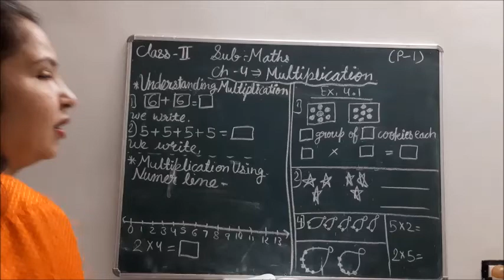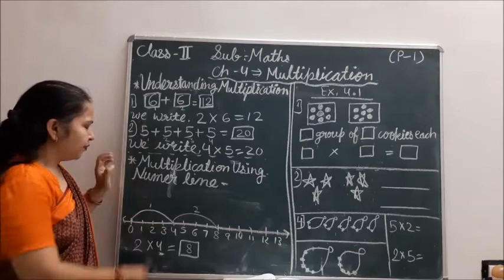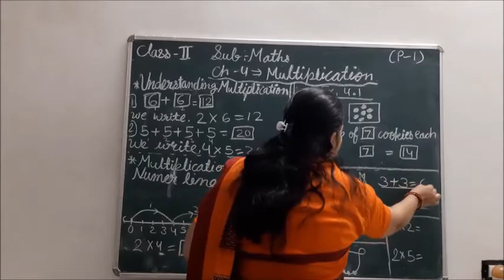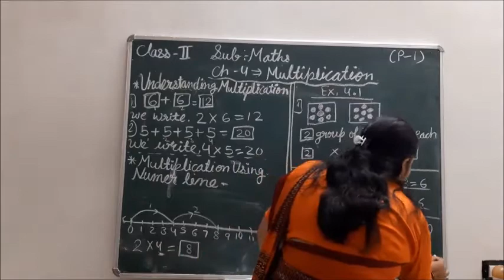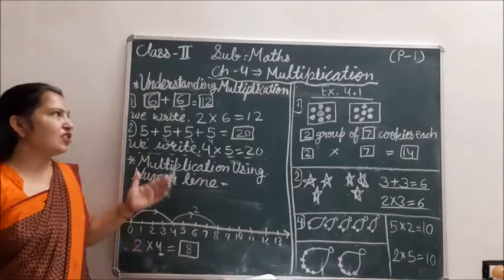Class - 2 (Maths) Chapter - 4 (Part - 1)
Teacher - Mrs Anita Sharma
Class 2
Chapter -  4 (Part - 1)
Maths